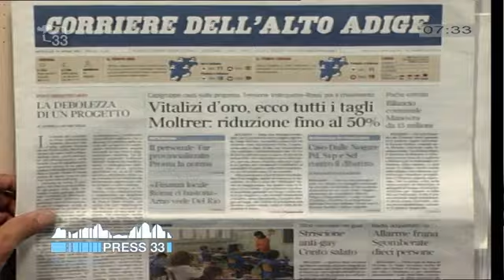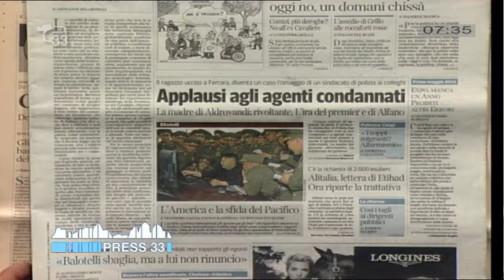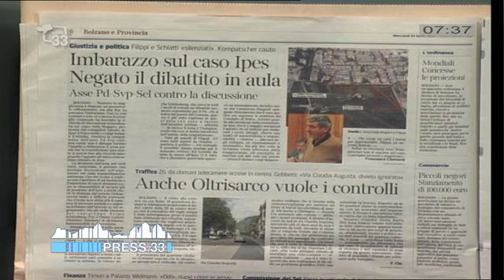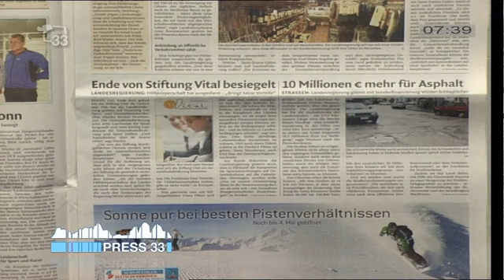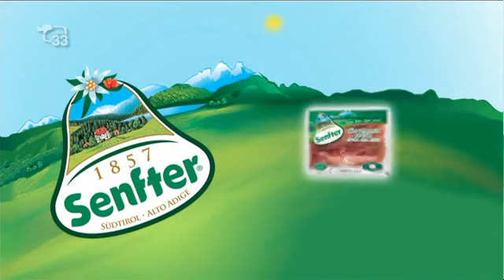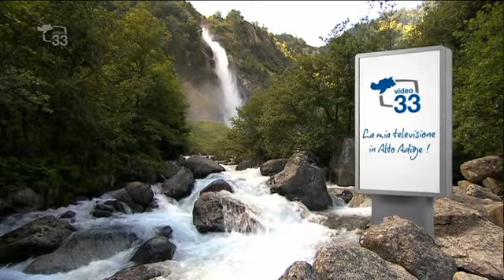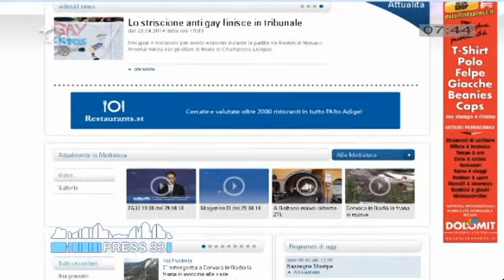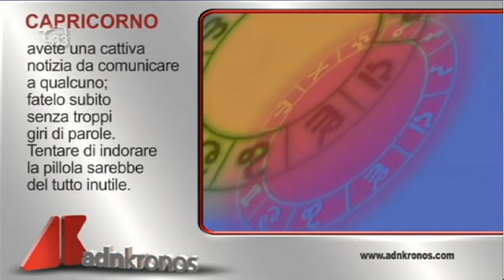Rassegna Stampa del 30.04.14